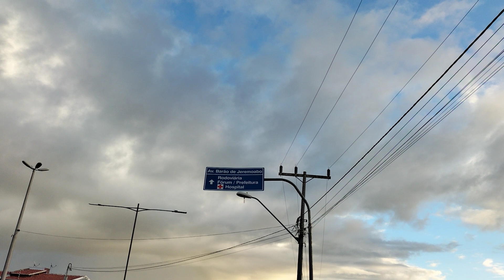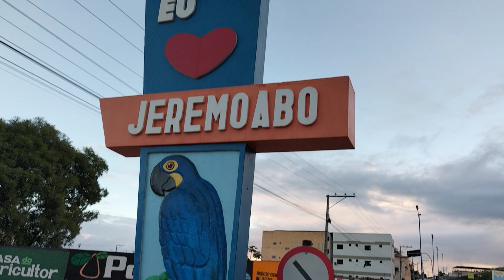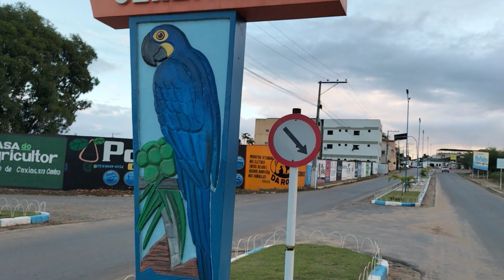mostro as Garças nas nuvens.